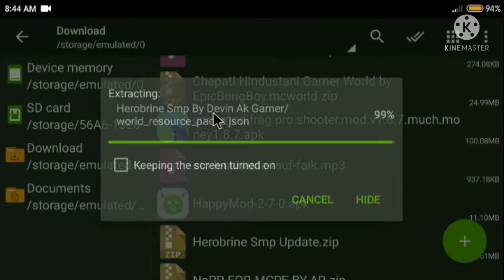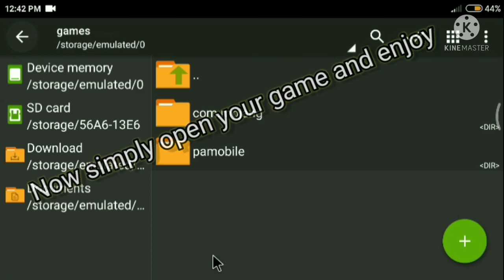HOW TO DOWNLOAD HEROBRINE SMP IN MINECRAFT POCKET EDITION.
Hell guys today I am going to show you how to download herobrine SMP in Minecraft PE. # minecraft

Good bye 🙏🏻🙏🏻🙏🏻🙏🏻🙏🏻🙏🏻🙏🏻